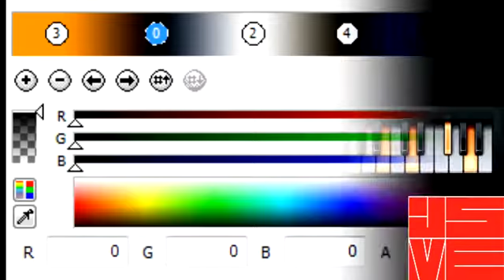(BIRTHDAY SPECIAL 1-10) Atlantic Releasing Corporation in Duracell Power and How to Make